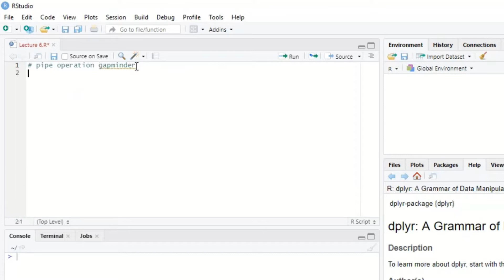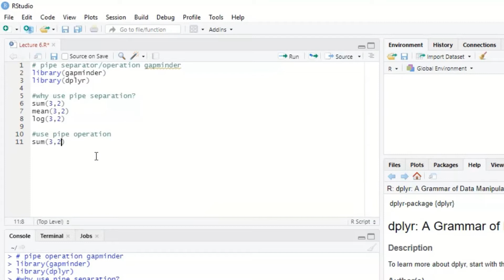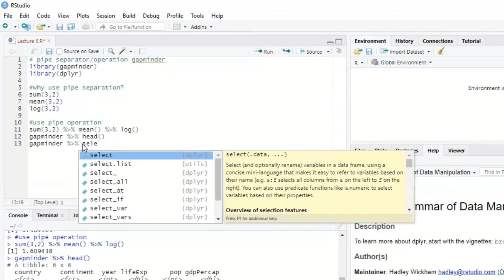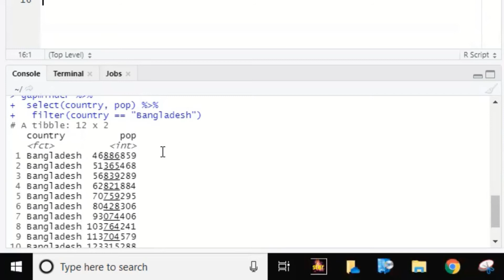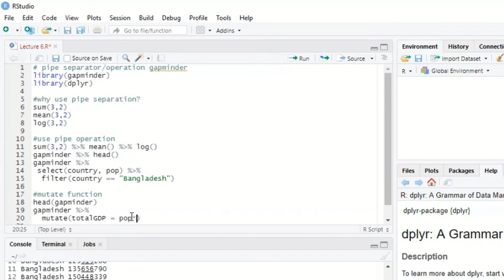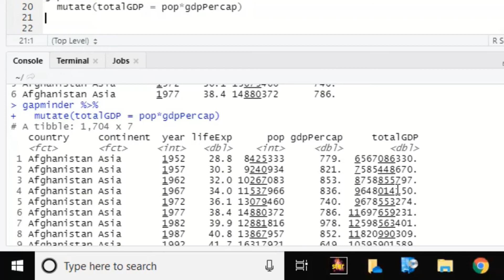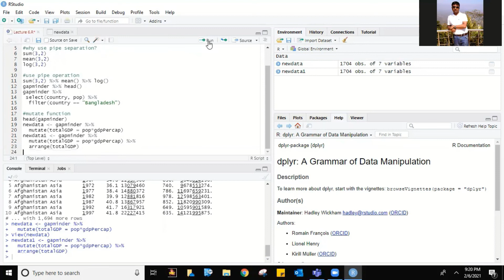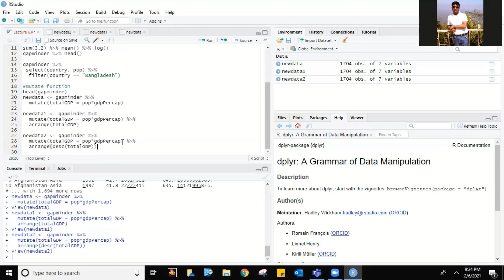বাংলায় Rstudio ”dplyr” প্রোগামিং লেকচার-০৮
Rstudio is the best analytical computer software. It helps with data sort, analysis and data visualization.